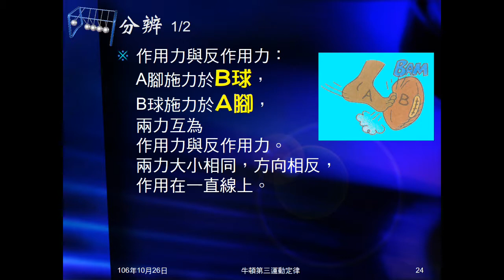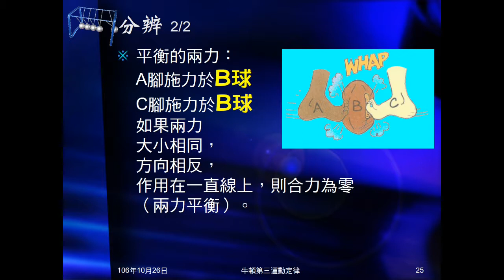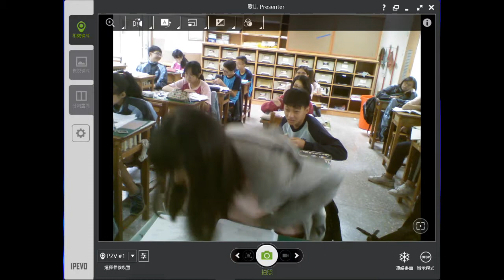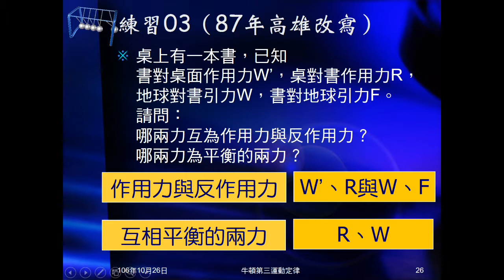106學年國三理化＿牛頓運動定律14：分辨作用力與反作用力；練習03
說明如何分辨作用力與反作用力，及互相平衡的力。練習03為給若干力，請指出作用力與反作用力，及互相平衡的力。